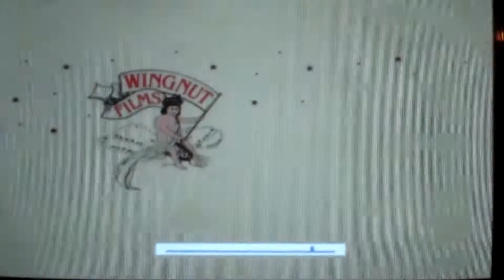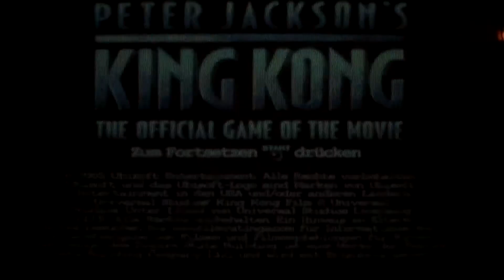Lets Play Peter Jacksons King Kong 1 Schiffbruch und fiese Killerkrabben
" Ich habe eine Karte. Es gibt eine Insel- Einen Ort, von dem
man dachte, er wäre nur ein Mythos. "

Wir spielen ein legendäres Abenteuerspiel- Peter Jacksons
King Kong.